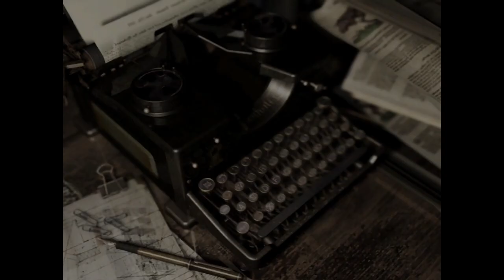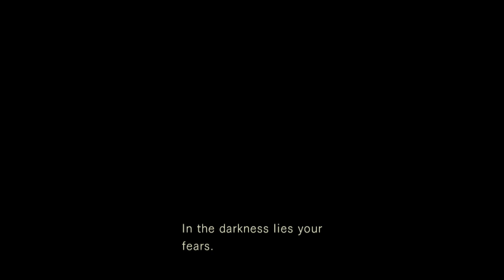There's an imposter among us | Resident Evil Part 19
Jill gets a tummy-ache right off the rip. That dirty snake in the grass. We do (yeah, More) inventory management and then head down into the caves/mines/underground area.

We run into an old friend who warns us of a traitor...before a figure in the shadows silences him once and for all.

Now, for a big spider fight... twice.

00:00 - Intro
06:18 - Alright, I'm going down
13:50 - Second Save this Episode
--:-- - Sean has fears